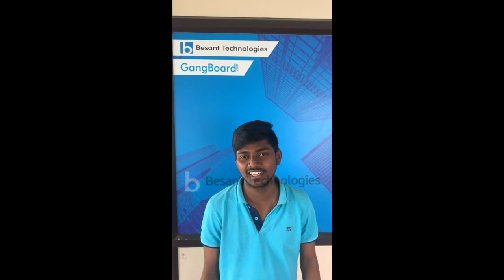Besant Technologies Tambaram Review |Santhanaraj Got Placed in Doodleblue Innovations| Python Course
Watch how Fresher Santhanaraj learned python, AWS and DevOps  Courses in Besant Technologies Tambaram  and got Placed Python Developer in Doodleblue Innovations . He Talks about Course Content , Real-Time Projects and Placement Support.  We have helped more than 8, 00,000+ aspiring students as well as working professionals to transform their careers.

Why you Choose Besant Technologies?
1.18+ Branches in Chennai and Bangalore
2.Real-Time Trainers
3.Industry Projects
4.100% Placement Support
5.Placed more than 10000+ Students in IT Companies
6.Online and Classroom Options
7.10k Google Reviews
8.No 1 Python and Data Science Training institute with Placements